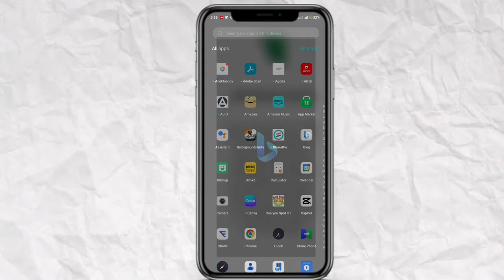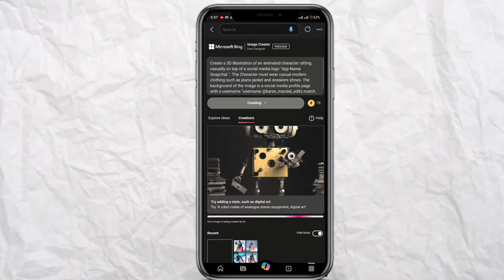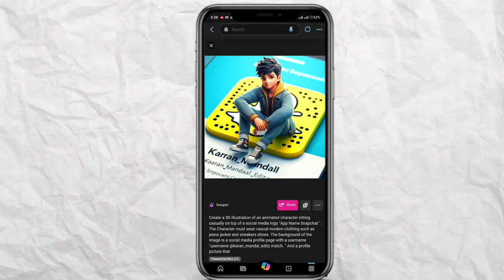3D illusion social media profile photo | 3D social media profile photo editing | new trend 3d image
1. Create a 3D illustration of an animated character sitting casually on top of a social media logo "App Name__________". The Character must wear casual modern clothing such as jeans jacket and sneakers shoes. The background of the image is a social media profile page with a username "username__________" And a profile picture that match.

2. realistic photo of a 18 years old boy sitting on a logo chair of a social media logo “App Name_________”. wearing Top model clothes. The background is mockup of his social media profile page with a profile name “username_________ ” and a profile picture . soft light reflectio.